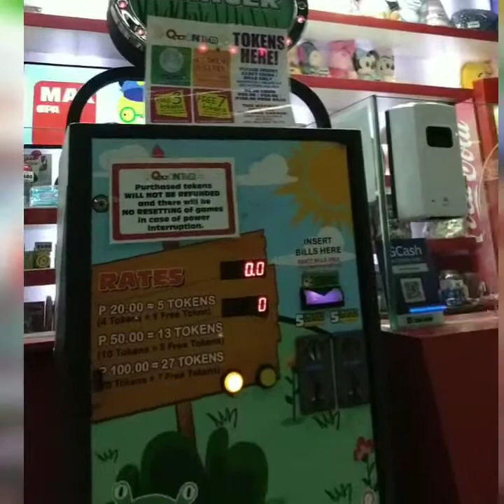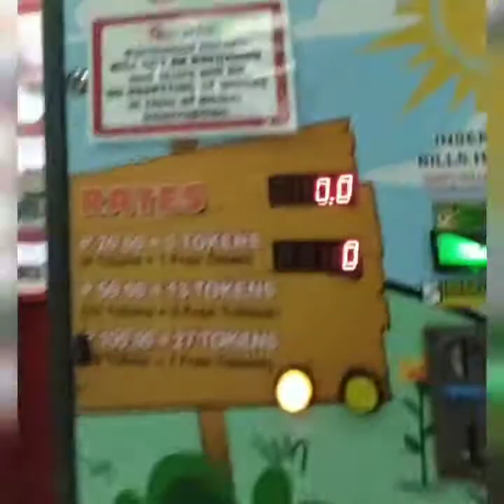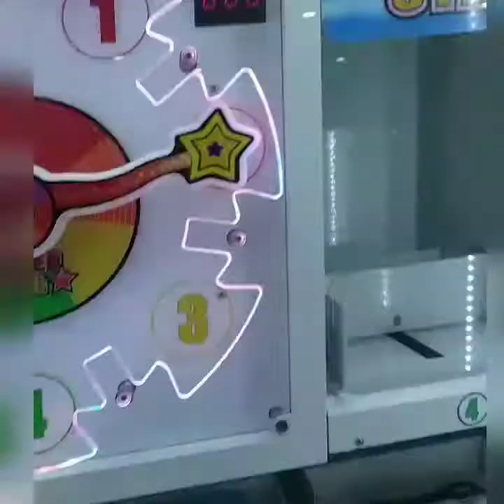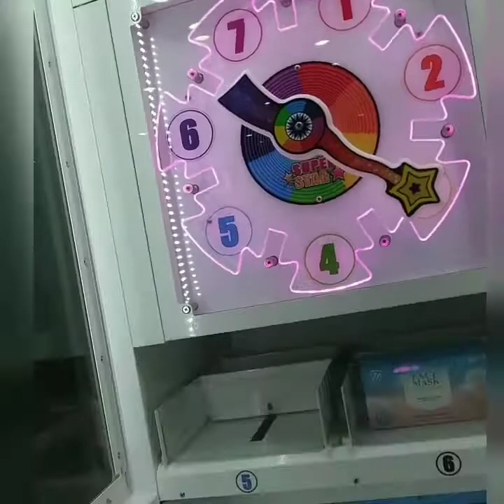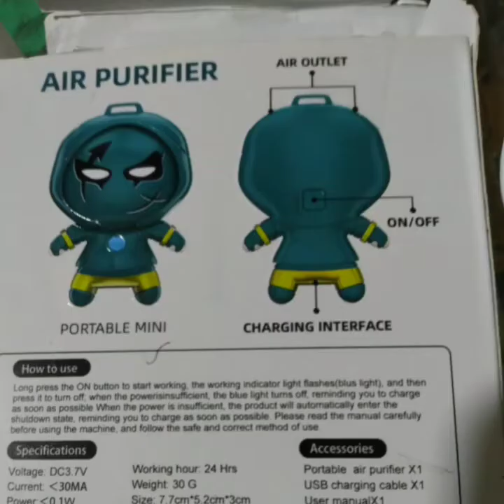WINNER'S AIR PURIFIER PORTABLE MINI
The AIR PURIFIER
PORTABLE MINI are
for Adults and Children to Wear Necklace Air Purifier Mini USB Rechargeable Air Purifier to Eliminate Smoke Odor and Dust

An air purifier can only remove allergens while they're floating in the air. ... Because the health benefits from using air purifiers vary from person to person and depend on the types of pollutants in your home, it's ultimately your call if paying for—and running—an air purifier is worth it.

thanks music
from Inshot.

Musician: @iksonmusic